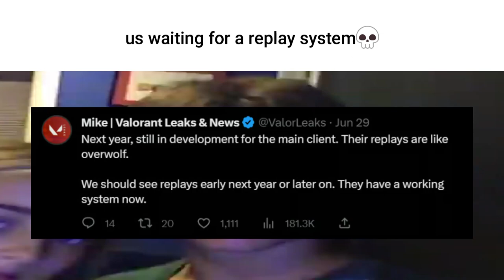Valorant slander 2024 (2)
Valorant is a free-to-play first-person tactical hero shooter developed and published by Riot Games, for Windows.